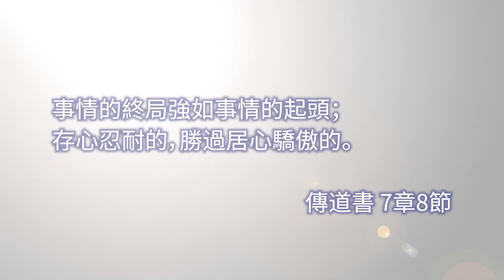8月3日 ｜要長不要高 （高銘謙博士）｜靈之水滴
主題: 要長不要高
經文: 事情的終局強如事情的起頭；存心忍耐的，勝過居心驕傲的。（傳道書 7:8）